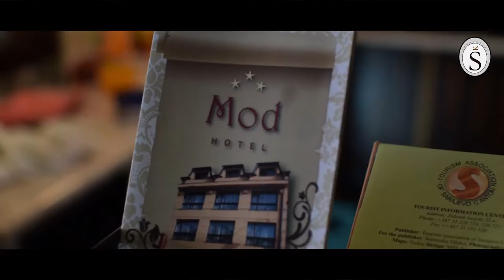Mirza & Carys - Our Wedding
Photographer: Bajramović El-Gazija
Video editor and cameraman: Bajramović Dženana
Cameraman: Karić Šerif